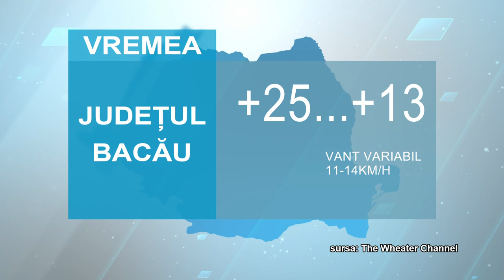STIRILE ACUM TV | 19 -20.09.2023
CAMPANIE DE STERILIZARE A CÂINILOR ȘI PISICILOR LA ONEȘTI

FESTIVALUL CONCURS DE ETNOGRAFIE SI FOLCLOR REGINA MARIA- EDIȚIA 5

REZULTATE DE AUR ALE SPORTIVELOR DE LA CSM ONEȘTI